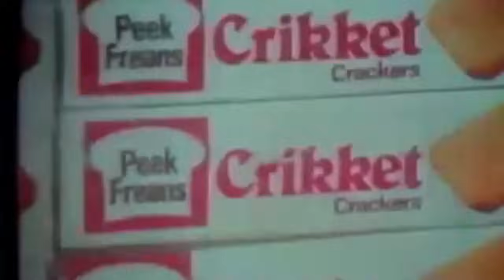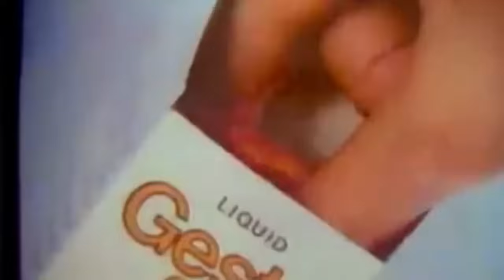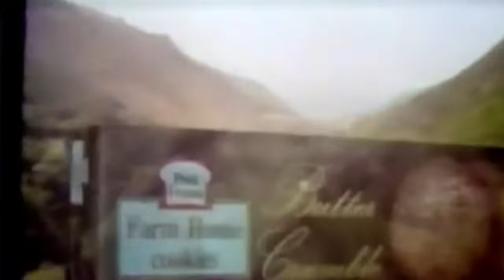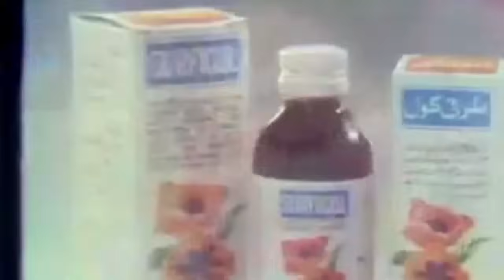YES SIR NO SIR 4 Runa laila